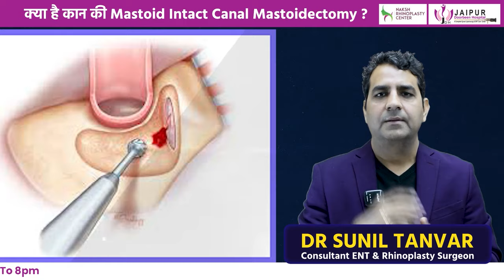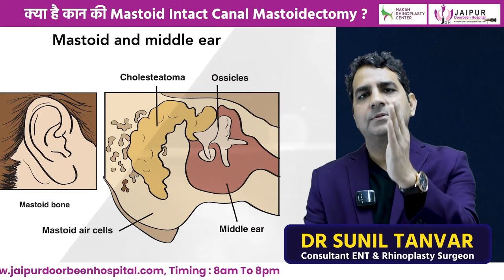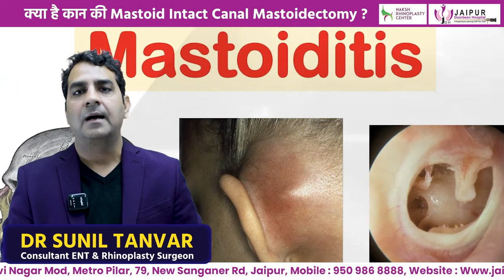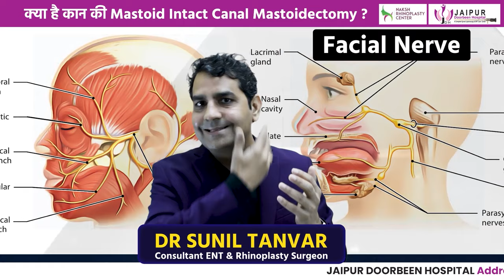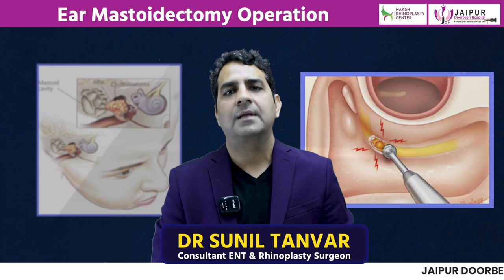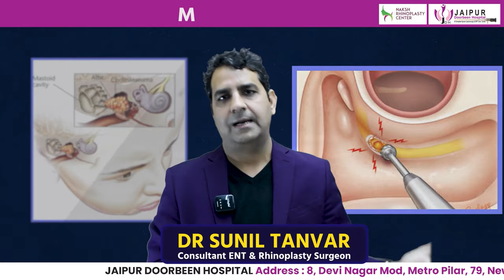क्या आप जानते हैं कैसे करते हैं कान की गली हड्डी को ठीक? | How to Treat Ear Canal Bone? || Dr Sunil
कान की गली हड्डी की समस्या से परेशान हैं? यह समस्या कान के अंदर की बोन, जिसे गली हड्डी कहा जाता है, के संबंध में होती है। इस वीडियो में, हम आपको बताएंगे कि कान की गली हड्डी को कैसे ठीक किया जा सकता है। हम इस समस्या के कारण, लक्षण, और इलाज के बारे में विस्तार से चर्चा करेंगे। अगर आप भी इस समस्या से परेशान हैं, तो यह वीडियो आपके लिए है।

 कान की गली हड्डी, कान की समस्याएं, गली हड्डी का इलाज, कान की समस्याओं का इलाज, कान की समस्याओं के कारण, कान की समस्याओं के उपचार